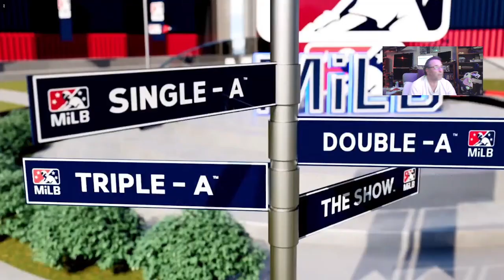MLB The Show 23 Road to The Show Episode 56 - THE FINAL ONE?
Welcome to Episode #56 in mlbtheshow23

Is this the final episode? Are we done?

Send me a Super Thanks and comment on the video!!